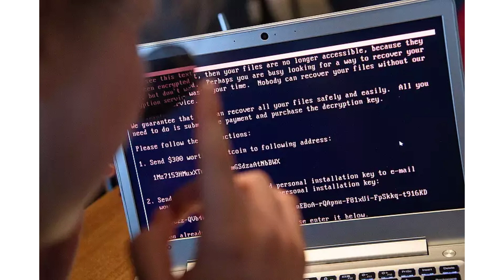Növekedett az internetes csalások száma